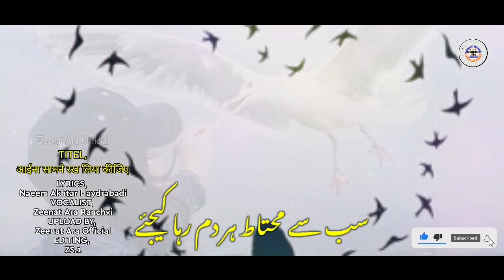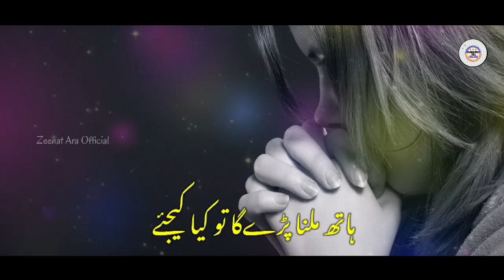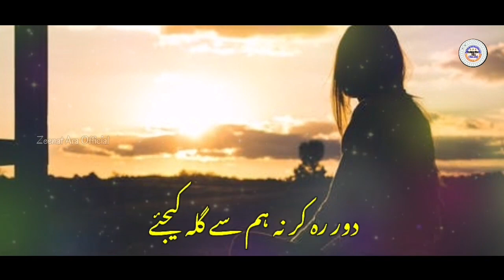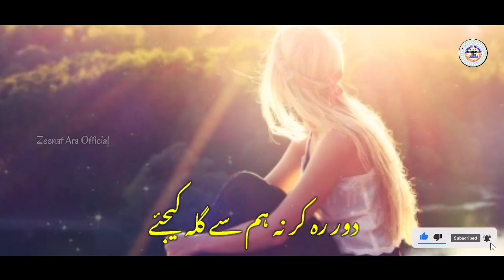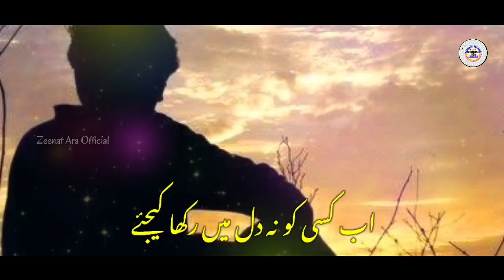Nasihat bhari ghazal🥀Ayna samne rakh liya kijiye🎤Zeenat Ara Ranchi✍️Mohtaram Naeem Akhtar Haidrabadi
Superhit.ghazal
Khubsoorat.gazal
Zeenat ara ghazal
Naat.nazam.gazal.marsiya

آواز 🎤 محترمہ زینت آرا صاحبہ رانچی جھارکھنڈ

کلام ✍️ محترم نعیم اختر صاحب حیدرآبادی

🥀 Doston is tarah ke mazeed gazal,nazm,humd,naat, marsiya wagaira sunne ke liye humare channel Zeenat Ara official ko lazmi subscribe karen or bel icon ko bhi daba den taki meri har updat video sab se pahle aap tak pahunch sake, shukriya
زینت آرا  صاحبہ رانچی جھارکھنڈ
Zeenat Ara official
Zeenat Ara Ranchi Jharkhand (ZA)...🌹🌹